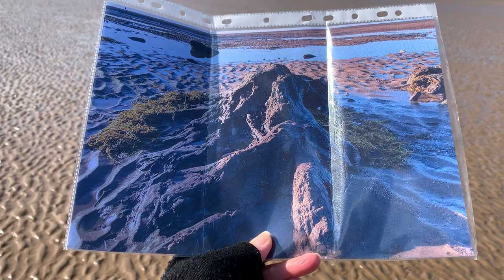Rising Sea Levels at Cleveleys - Fact or Fiction?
A little while ago we were presented with an opportunity to research stories of a petrified forest and sunken villages offshore from Cleveleys at the Fylde Coast. The report - Rising Sea Levels at Cleveleys - Fact or Fiction? - is available to read in full on our Visit Cleveleys website. It's an interesting question - take a walk with us at low tide to find out more. Catch new video uploads by hitting the bell for notifications! 🔔

Rising sea levels are much talked about today. Whether towns and places will be submerged and if so, when. Imogen Lyons spent the summer of 2019 researching the past offshore from Cleveleys. To find out whether it's fact or fiction she looked at geological reports, historical reports, literature and archaeological remains.

What did she conclude? Watch the video and read the article to find out!

► LOVE WHAT WE DO? Did you know you can 'Buy us a coffee'. The support of our users helps us to carry on making great content 🙂

MANY THANKS to Nick Moore and his fascinating History of Blackpool for some of the historical information used in this film.

PLEASE SUPPORT VISIT FYLDE COAST
My videos are funded by people like you. Love what we do? Please help me to make more:

VISIT FYLDE COAST - your favourite online place for interesting things about this NW UK coastline around Blackpool. It includes:

► SOCIAL MEDIA everywhere you are!
🖌 SEASIDE EMPORIUM is our own online shop.

Packed full of our own original artwork, paintings & photos, all available as prints. Plus unusual handmade gifts and much more

EQUIPMENT USED IN MY FILMS:

Apple iPhone Xs
Joby GorillaPod tripod/grip
Joby Mount for Smart Phone
Rode Mobile Interview Kit